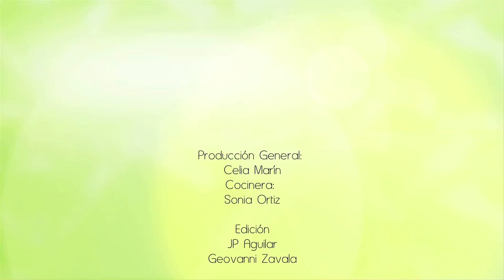Agua de manzana, piña y apio